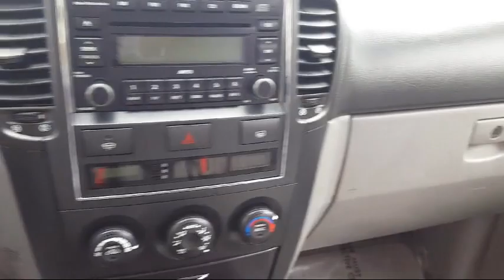2007 Kia Sorento LX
2007 Kia Sorento LX - Stock Number: 6HY9906A - VIN: KNDJD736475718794.